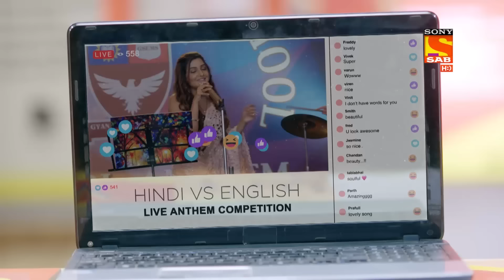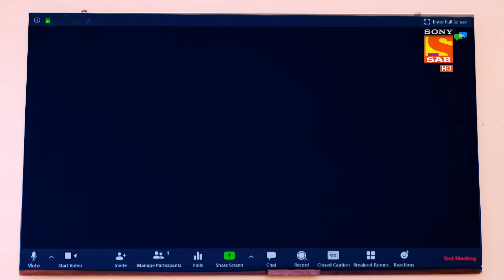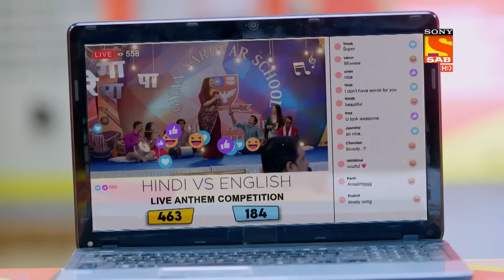Tera Kya Hoga Alia - Ep 178 - Full Episode - 13th August 2020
Episode 178: The Practice Begin
Alia gathers her friends and co-workers to practice in the hall. But they don't confident enough without the proper musical instruments. Alia decides to boost them up with a perfect speech.

About Tera Kya Hoga Alia:
'Tera Kya Hoga Alia showcases the journey of the married couple, Alia and Alok, who were high school sweethearts and now, are teachers in the same school. Alia being overprotective is always on a lookout for the wandering eyes of other women and tries to keep them away from her husband. But what happens when a gorgeous young woman like Taara, an English teacher from South Delhi, enters their life as a colleague in the same school?